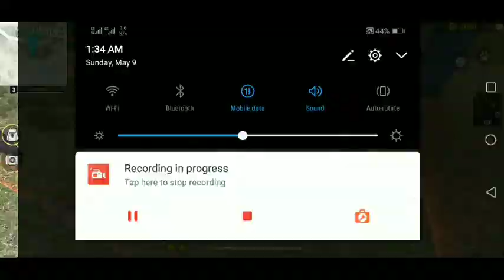1vs1 with friend. / only desert eagle chalange